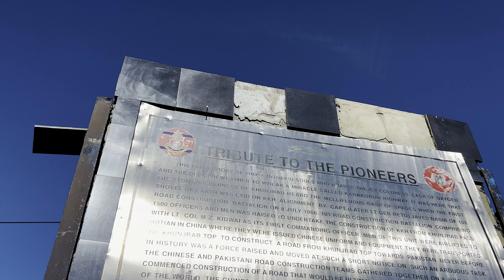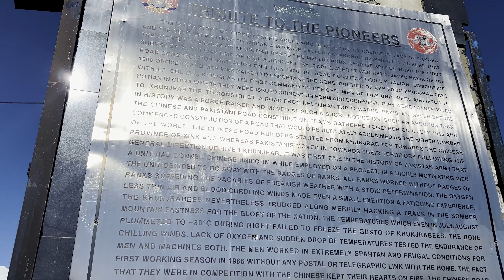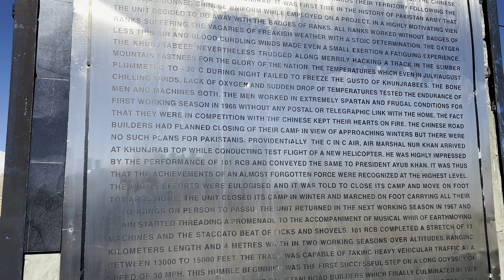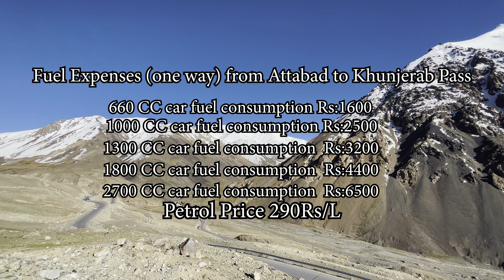Hunza to KhunjerabPass | Complete Guide | Travel | Pakistan China border tour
Nestled in the heart of Northern Pakistan lies a region of unparalleled beauty, a land of high mountain peaks, glacial lakes, and rich cultural heritage. This is a land where the ancient and the modern coexist, and where nature's grandeur stands in awe-inspiring contrast to human endeavor. The gateway to this mesmerizing world is the iconic Khunjerab Pass

Khunjerab Pass, located in the Gilgit-Baltistan region, is a mountain pass in the Karakoram Range that sits at an elevation of 4,693 meters (15,397 feet) above sea level. It is not only the highest paved international border crossing in the world but also one of the most visually stunning. This pass connects Pakistan to China and offers a gateway for trade and cultural exchange between the two nations.

A Khunjerab Pass tour is a dream come true for any travel enthusiast. The road leading to this pass is an engineering marvel, winding through the rugged terrain of the Karakoram Range. As you ascend, you'll be surrounded by jaw-dropping vistas, including the crystal-clear Attabad Lake, also known as Attabad Jheel. The lake's azure waters are a striking contrast to the arid, rocky landscape, making it a must-see stop on your journey.

Beyond Khunjerab Pass, the Hunza Valley beckons. This valley is a paradise for nature lovers, history buffs, and adventure seekers alike. The road from Hunza to the Pakistan-China border is a thrilling experience, offering panoramic views of towering peaks and deep valleys. Along the way, you'll encounter the charming towns of Sost and Passu, each with its own unique charm and attractions.

One of the most iconic spots on this journey is the Hussaini Bridge, a seemingly perilous suspension bridge that spans the Borit Lake. It's a testament to the human spirit and the ingenious engineering of the region, making it a memorable stop for those who dare to cross it.

The Karakoram Highway (KKH) itself is a feat of engineering, connecting Gilgit to Baltistan and providing a lifeline to these remote regions. Gilgit and Baltistan, with their ancient history, offer a glimpse into a unique culture and traditions, and the gateway to Skardu, a land of incredible natural beauty.

Northern Pakistan is a treasure trove for travelers, with its magnificent landscapes and a wealth of Pakistan's tourist attractions. The Northern Areas of Pakistan, encompassing these regions, offer an adventure like no other. From Islamabad to Hunza by road, this journey is a pilgrimage for those who seek the extraordinary.

Pakistan, a place known for its diverse landscapes, offers an experience like no other. The lush green valleys, towering peaks, and crystal-clear lakes of the north are a testament to the country's natural beauty. For those seeking an adventure of a lifetime, Pakistan Travel to the Northern Pakistan region is a must.

In conclusion, the journey through Khunjerab Pass and its surroundings is an odyssey into the heart of Northern Pakistan. From the striking landscapes to the rich cultural tapestry of the region, this part of the country is a hidden gem waiting to be explored. As travelers venture from Islamabad to Hunza by road, they'll discover a world of wonders, a land where nature and culture converge in an awe-inspiring symphony. This is Pakistan's gift to the world, a place to see, experience, and cherish.

TimeCodes
01:56 - Hunza to Khunjerab pass Route | Islamabad to Khunjerab pass route | Attabad to Khunjerab pass
02:46 - Khunjerab pass road condition | Pak China border road condition/Khunjerab Pass tour
03:53 - Hunza mountains | Northern Pakistan
05:02 - Passu
07:02 - Hunza Khunjerab pass Petrol Pumps
13:10 - Yak
14:10 - Khunjerab pass | Pak China Border | Pakistan China Border
19:02 - World Highest ATM | Khunjerab Pass ATM | Pak China Border ATM
20:17 - Hunza Khunjerab pass fuel expenses | Islamabad to Hunza Bus Service
21:44 - Hotel at Hunza | Hotel at Attabad Lake | Jovenna resort